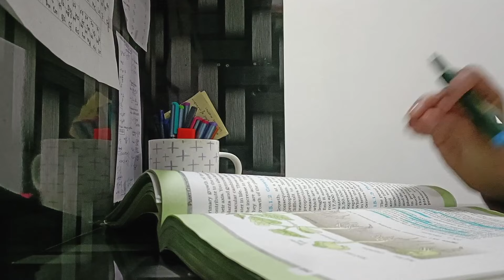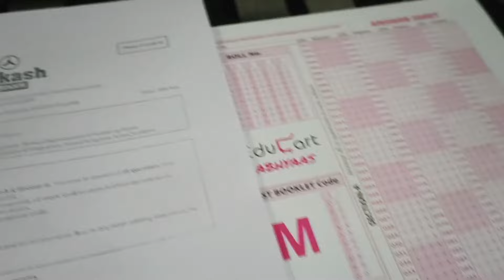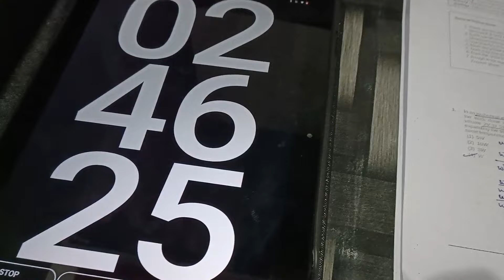Study vlog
neet aspirants study vlog
neet aspirants
neet study vlog
yakeen study vlog
PW study vlog
yakeen batch
PW dropper study vlog
neet dropper study vlog
neet vlogs
neet 2024
neet 2024 study vlog
neet
how I Analyse my mistake
how to make mistakes notebook
neet aspirants study routine
unknown neet aspirant
study with me
neet dropper study routine
a day in life of neet aspirants
productive day in life of neet aspirants
Aakash test series
PW test series
importance of giving tests for neet
3 months left for neet
competition
covering backlog
physics med easy
chemistry med easy
revision strategy
physics revision strategy
chemistry revision strategy
umeed series
physics wallah
Allen test series